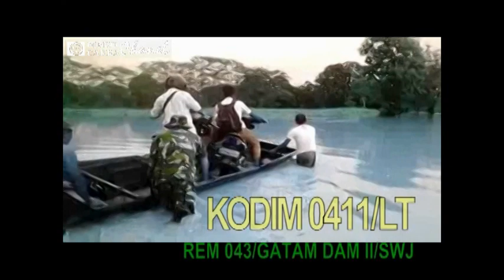KENANGAN melihat Serda Supriyanto membantu anak sekolah di saat banjir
MENYAJIKAN PLAYLIST TENTANG TNI-POLRI - HIBURAN MISTIS DI TAPAL BATAS NALAR - BERAGAM TUMBUHAN & HEWAN - KENANGAN WILAYAH - OBJEK PARIWISATA & TEMPAT BERSEJARAH - SOSOK - KULINER - HAL YANG TAK TERDUGA - INOVASI - SEKITAR KITA - JUAL BELI DAN OBROLAN SANTAI / FILOSOFI SEPUTAR KEHIDUPAN - PENGOBATAN ALTERNATIF